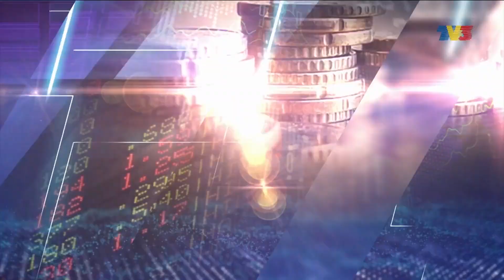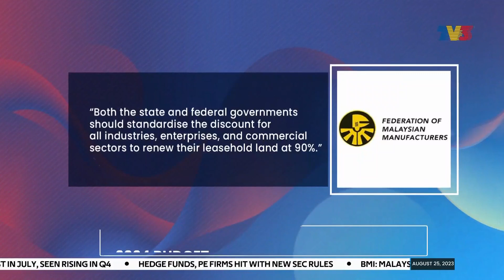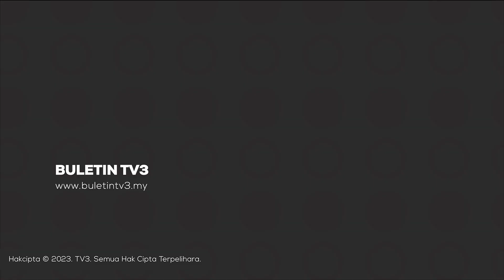UMW Takeover To Cost Sime Darby A Total Of RM5.8 Billion | Bizworld, 25 August 2023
Bizworld On Friday, 25 August 2023 with Adrian Seet.

1. UMW Takeover To Cost Sime Darby A Total Of RM5.8 Billion - 00:00
2. Malaysia's CPI Cools To 2% In July 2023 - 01:22
3. BNM, Bank Indonesia & Bank Of Thailand Sign MOUs To Promote Use Of Local Currencies - 02:43
4. Govt Urged To Cut Red Tapes For Manufacturers - 03:43